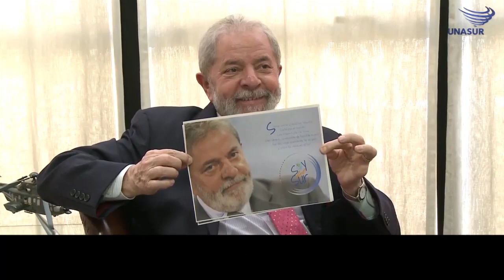CAPÍTULO IV DE UNASUR EN SUS PROPIAS PALABRAS